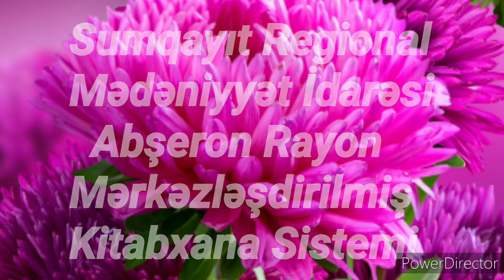"Elmira Rəhimova" Sumqayıt Regional Mədəniyyət İdarəsi Abşeron Rayon MKS